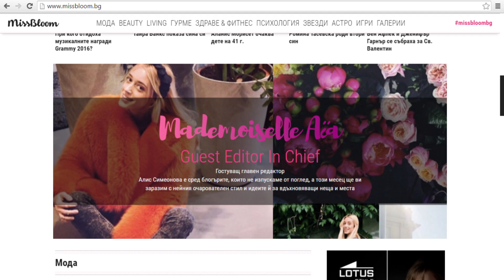Missbloom.bg - Животът е хубав!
Заповядайте в новия сайт на българския портал за Мода, Звезди, Красота, Интериор, Развлечения, Астрология, Пътешествия и още много